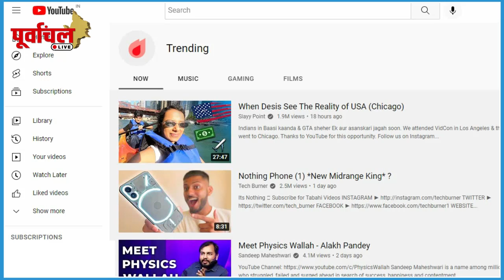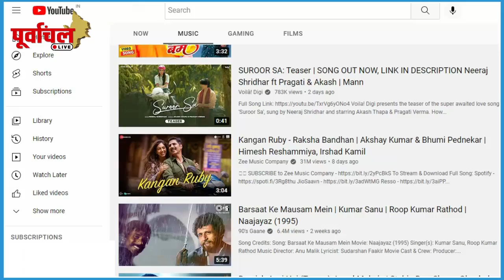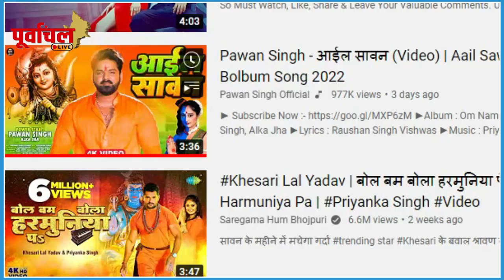ग्लोबल स्टार -हिट मशीन की हुई एक दूसरे से इस मामले में टक्कर ? जाने कौन जीतेगा बाजी….PL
YOUTUBE का बदला बदला है नजारा ? देखिये जानिए क्या है वजह ! इस वीडियो में  !